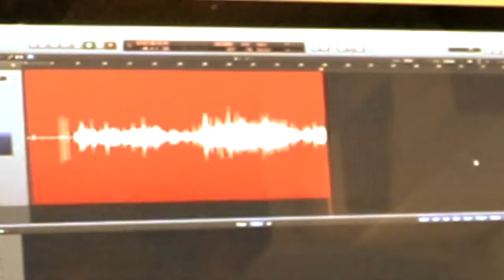Peter Farnan - Get Me To A Church [Live studio performance]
Get Me To A Church; performed on Pesky Bones Volume One by Tim Rogers but covered here, in the studio where it was written and recorded.

Pesky Bones is a project where 12 acclaimed artists sing 12 songs in diverse styles. The album includes performances by Paul Kelly, Deborah Conway, Paul Capsis, Tim Rogers, Sarah Ward (Yana Alana) and Emily Lubitz.